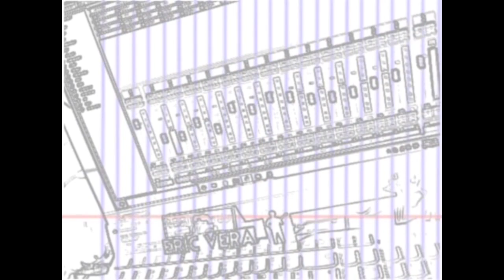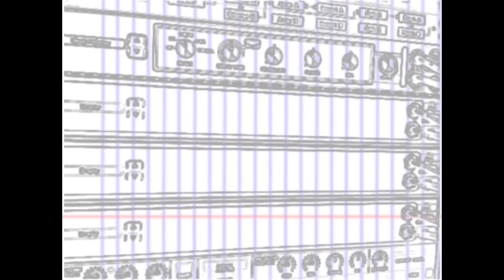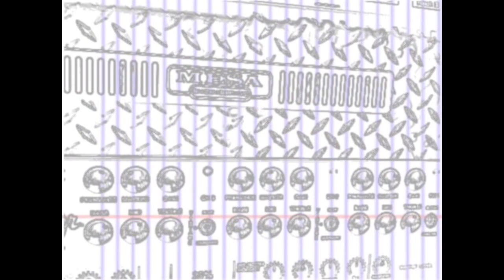Eric Vera - If You Were Mine (Video)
Filmed October, 2019. Color. NTSC.